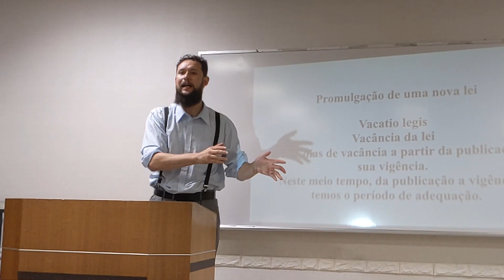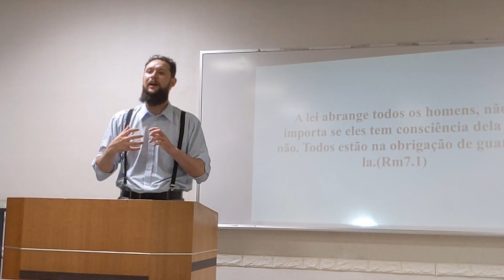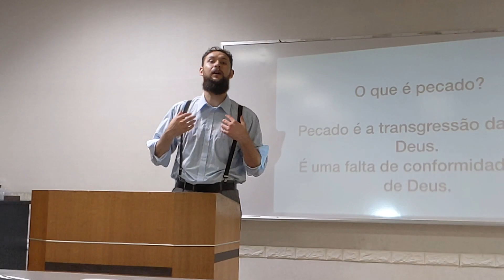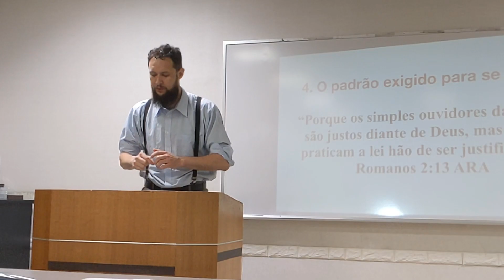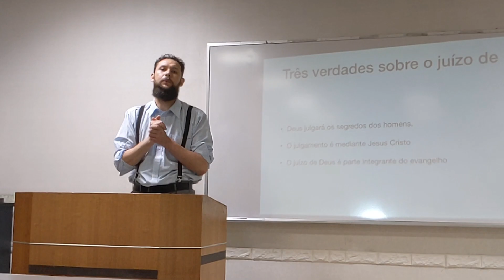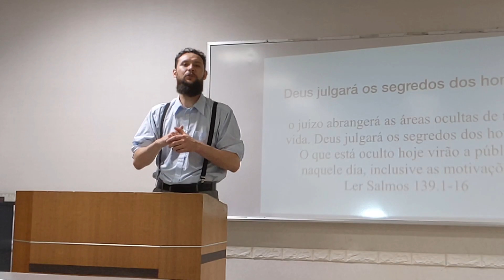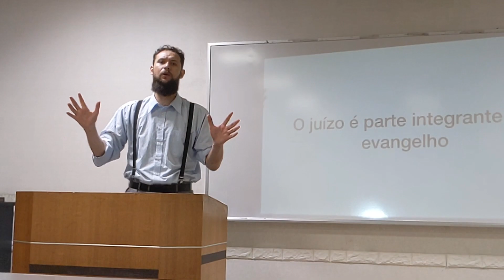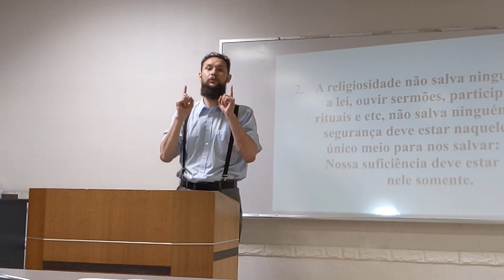Estudo na carta aos Romanos 2.12-16